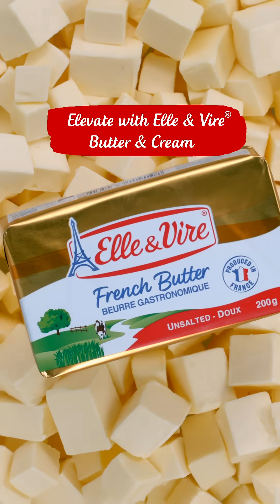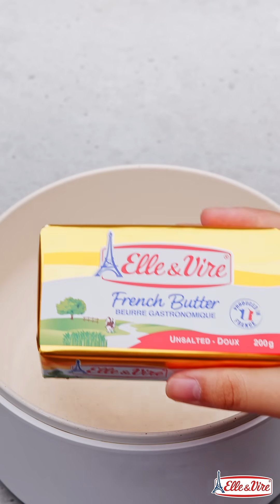Elevate with Elle & Vire® Butter & Cream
Elevate with Elle & Vire® Butter & Cream! Discover 10 South East Asia dishes made using our gourmet French Butter & Cream as we bring to your doorstep local recipes close to your heart & tastebud in the next few months.